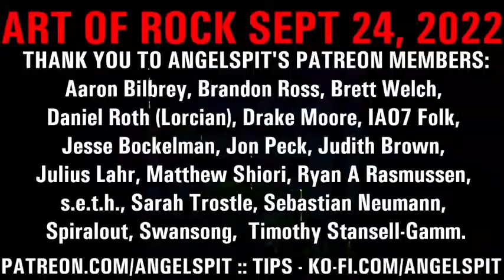ART OF ROCK SEPTEMBER 24, 2022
1:45 Wagner. Each character has a different motif.
10:15 How do you make "Background Music"
11:45 What is your best time of day for creating?
18:30 How do you turn other peoples' negative energy into music?
24:45 Motivation and Inspiration
49:40 DIY bleaching merch
53:55 First Angelspit gig. Starting a band, first gigs.
1:04:10 What's the issue with videoing a show?
1:39:20 Using Crystals
1:45:40 Mastering and thoughts about livestream jams
1:51:50 /Raid to

Killer Tracks from bands YOU NEED TO KNOW ABOUT!